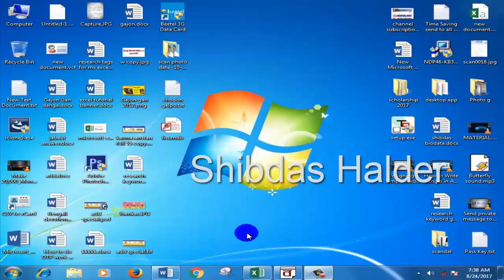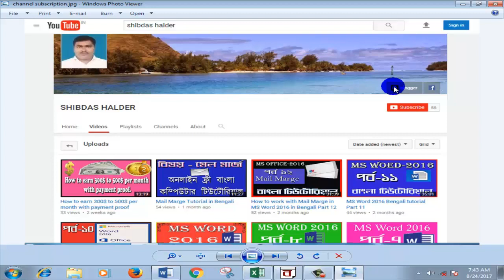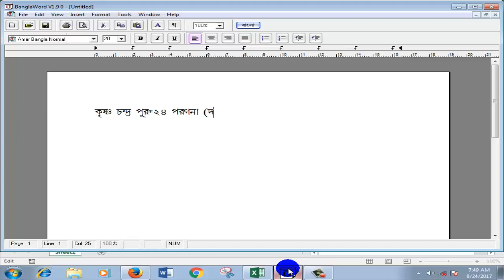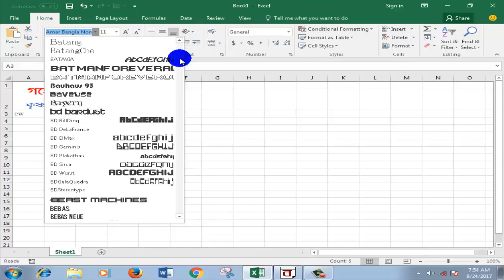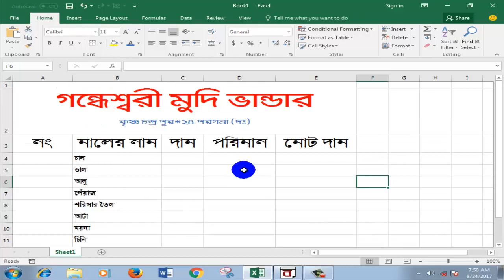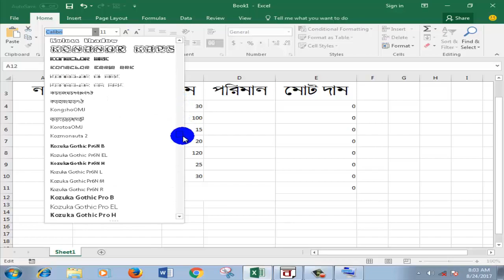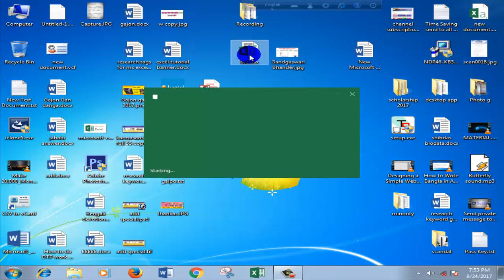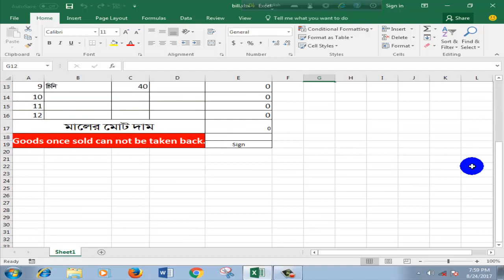How to create an invoice in MS Excel 2016 in BengaliPart 6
Description: Through this tutorial video I am going to show how to create an invoice in MS Excel 2016.This video Will guide you to calcite the price of the goods and commodities and help you to generate bill automatically.